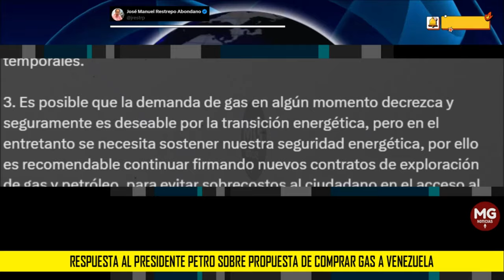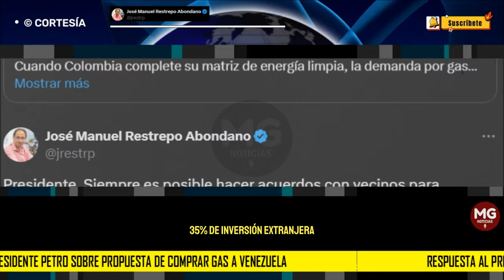⚫ URGENTE RESPUESTA AL PRESIDENTE PETRO SOBRE COMPRA DE GAS A VENEZUELA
Presidente. Siempre es posible hacer acuerdos con vecinos para subsanar necesidades temporales. Lo que es importante es tener tres asuntos en consideración